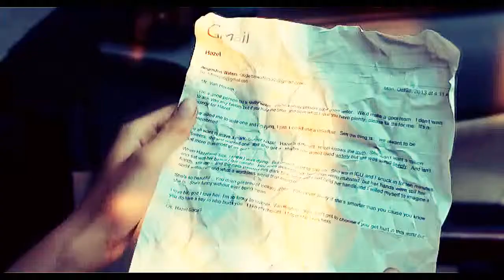Hazel & Gus | I Was Here